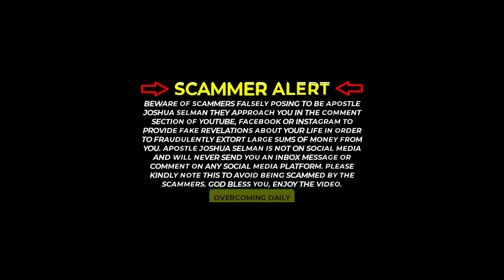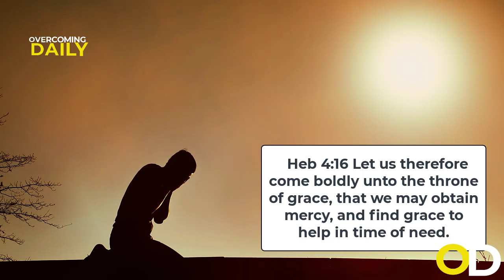HOW TO SEEK THE MERCY OF GOD IN AN ACCEPTABLE WAY IN 2021 | APOSTLE JOSHUA SELMAN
ANNOUNCEMENT:
Public Relations Department:
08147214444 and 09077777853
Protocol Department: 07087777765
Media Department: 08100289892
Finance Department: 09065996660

below is the account detail:

Account Numbers:
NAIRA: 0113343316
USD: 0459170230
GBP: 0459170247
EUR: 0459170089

Swift code: GTBINGLA
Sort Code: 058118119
Bank: Guaranty Trust Bank Plc

1)This video has no negative impact on the original works (It would actually be positive for them)
2)This video is also used for teaching purposes.
3)It is transformative in nature.
4)I ONLY used bits and pieces of videos to get the point across where necessary.